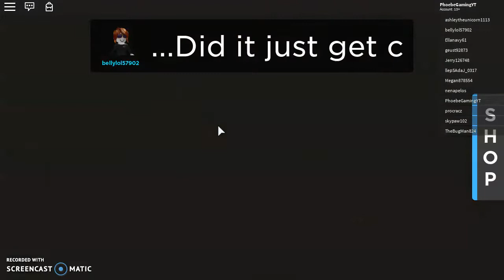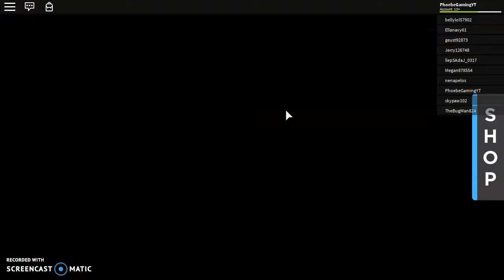overnight roblox (want part 2??) |Phoebe Gaming